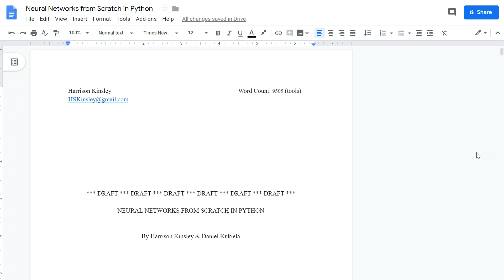Neural Networks from Scratch announcement